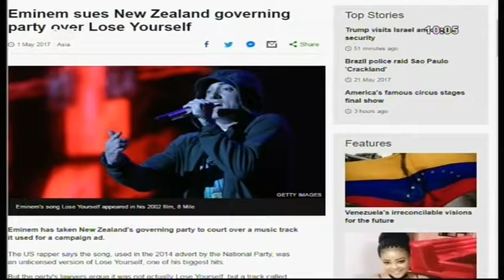Agnes Pandolfino tiddiskuti lil Eminem u l-harka tal-kampanja elettorali